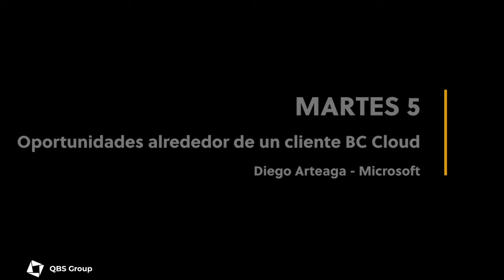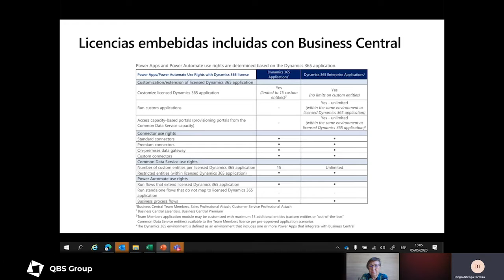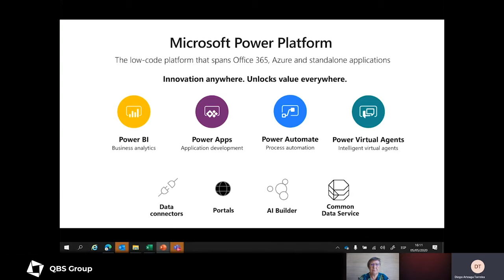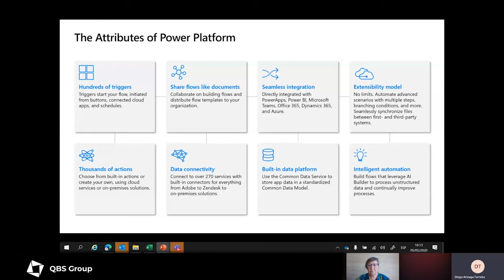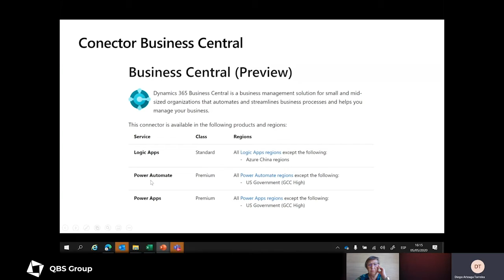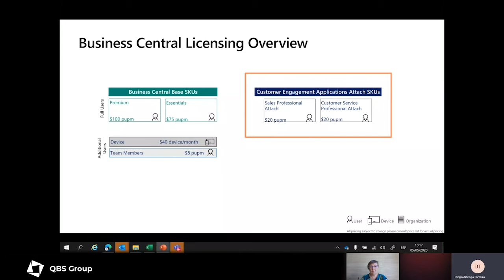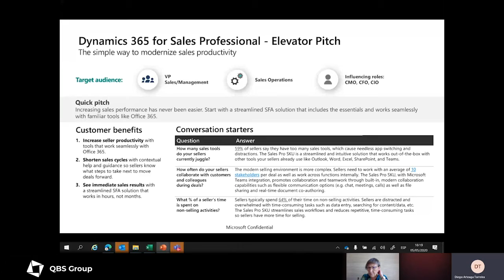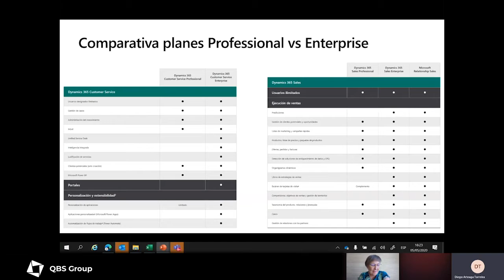QBShare Online Martes 5 - Oportunidades alrededor de un cliente BC Cloud - Diego Arteaga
Ahoramásquenunca queremos apoyar a nuestro canal de Business Applications y, para ello, hemos preparado el QBShare, el evento para el canal de partners dynamics en españa, de manera muy especial.

Adaptándonos a la situación actual hemos innovado con un nuevo formato de QBShare más adecuado a vuestros ritmos de trabajo.

En este QBShare edición online hemos optado por repartir los contenidos en sesiones de una hora cada día durante cinco jornadas para que no impacte en vuestros ritmos de trabajo, sean lo más provechosas posibles y podáis asistir todos vosotros y las personas de vuestros equipos que consideréis más oportunas.

Should you have specific questions concerning the processing of your personal data (name, surname, voice or image that are part of this video recording) or if you would like to exercise your data subject rights, please contact us via .